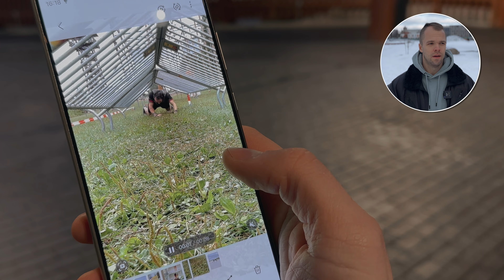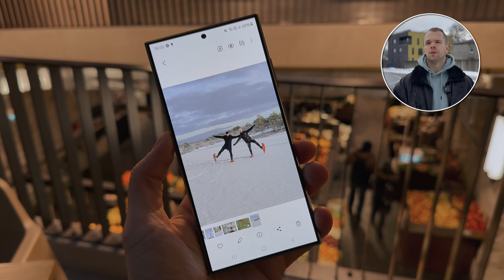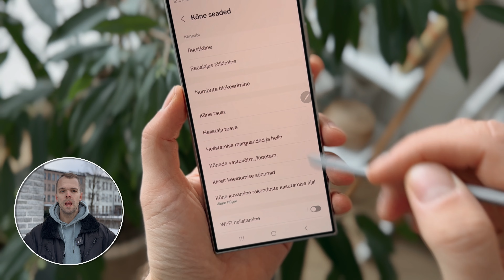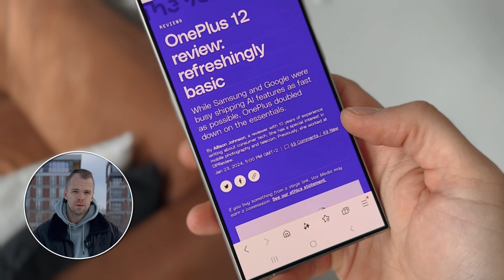Samsung Galaxy S24 Ultra: Mida uue lipulaeva AI-funktsioonid päriselt teha võimaldavad?